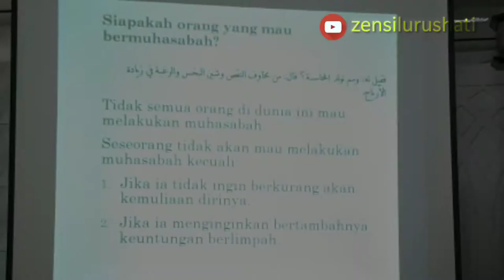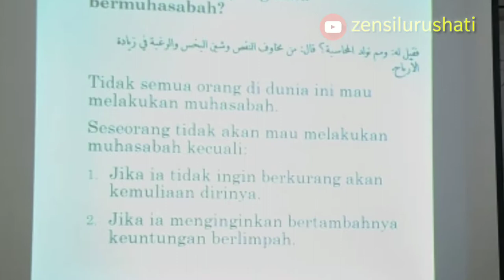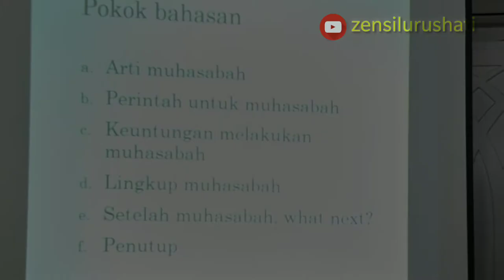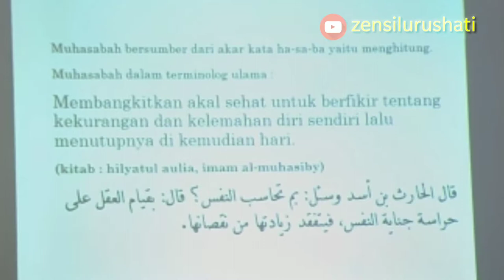Muhasabah diri Ustadz Ahmad Bisry Syakur Lc,MA. Apa,bagaimana,mengapa,di mana dan untuk apa...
Tuntunan lengkap muhasabah diri dalam Islam...